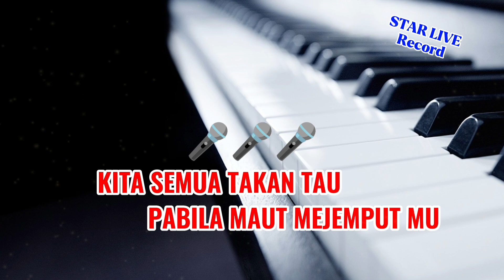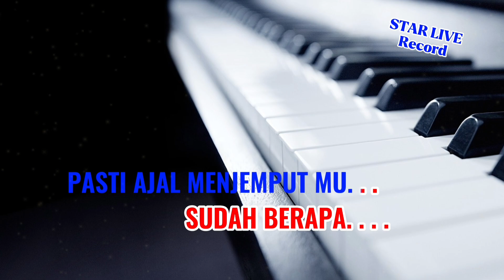SISA UMUR KARAOKE - NADA COWOK (Qasidah Cover)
Karaoke Qasidah Cover Lirik Full HD

Judul : Sisa Umur
Sound : Star Live Record
Lirik : Start Live Record